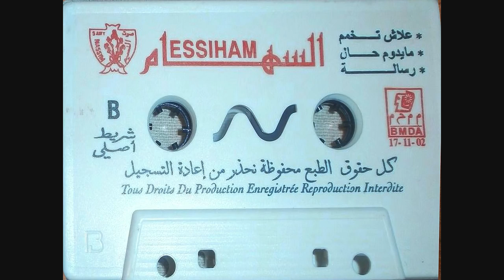السهام أغنية جميلة *علاش تخمم* Traditionel Musique 3lach tkhamem 🎼🔊 essiham